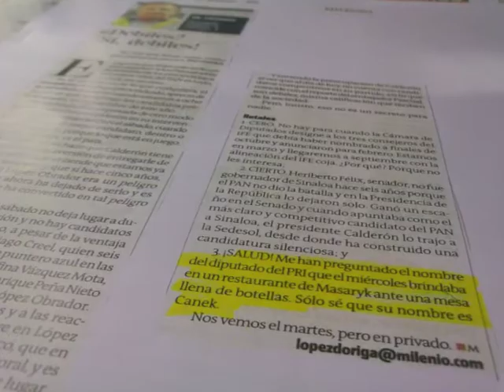Canek Vazquez La Ofensa II Parte. Canek el Diputado ostentoso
Milenio Diario Viernes 11 de marzo de 2011. EN PRIVADO Joaquín López Doriga V.
RETALES
3. ¡SALUD! Me han preguntado el nombre del diputado del PRI que el miércoles brindaba en un restaurante de Masarik ante una mesa llena de botellas. Solo se que su nombre es Canek.